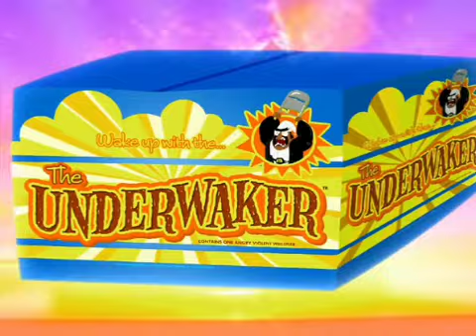20 RAINBOW MUSIC EN DONDE ESTAS